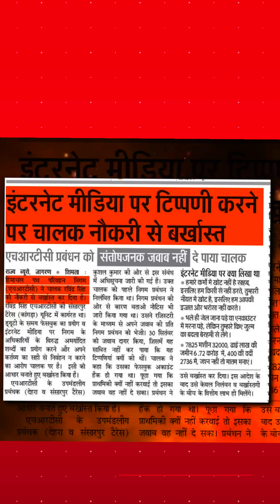आखिर कांग्रेस को सत्ता का इतना नशा और घमंड क्यों?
कांग्रेस के कुशासन में सोशल मीडिया पर अपनी बात रखना भी हुआ अपराध।

देवभूमि में ऐसी तानाशाही जनता ने कभी भी नहीं देखी।